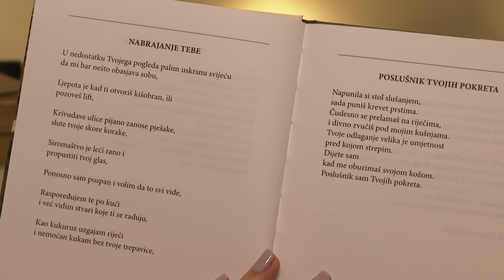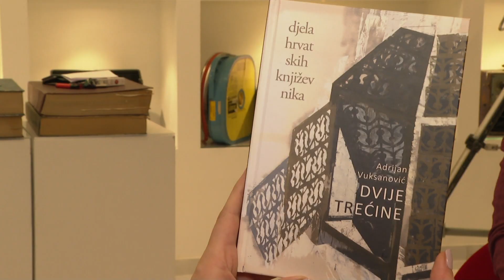KULTURA NA DRUGOM - Adrijan Vuksanović (pjesnik)